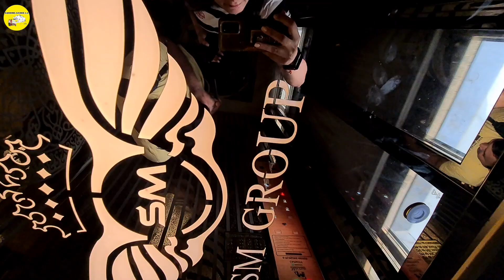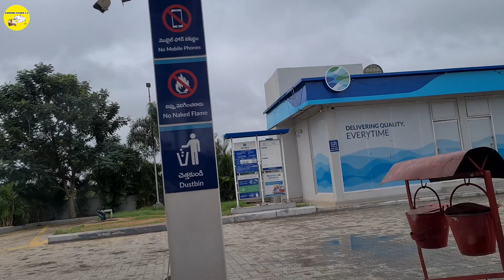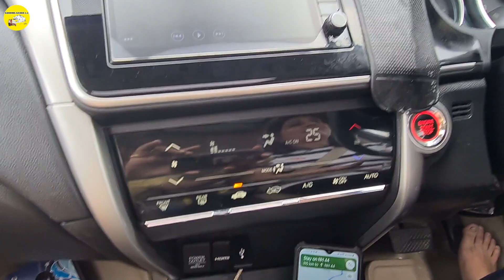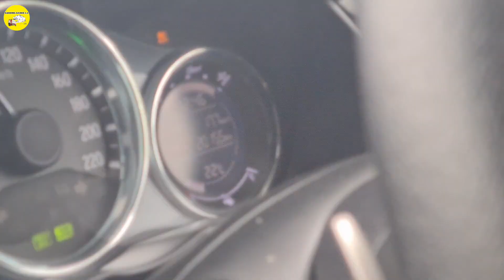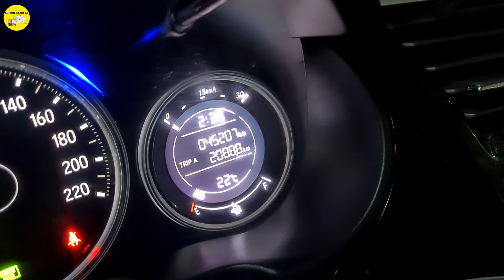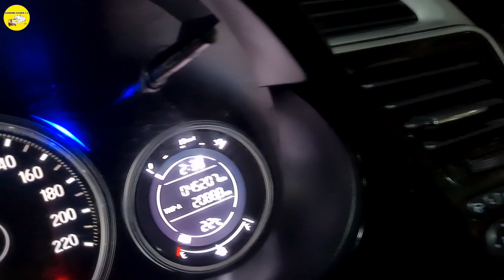Delhi to Bangalore 39 hours Road Drive 2200 kms in Honda City | Road Conditions | 9 States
You can find the Items we use under this Amazon Store

Bangalore to Delhi 39 hours Road Drive 2200 kms in Honda City | Road Conditions | 9 States